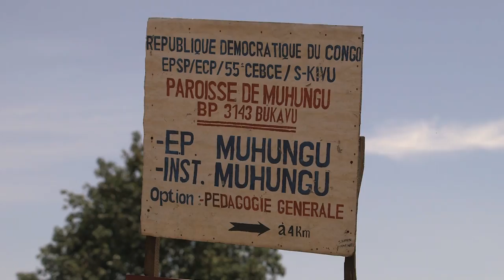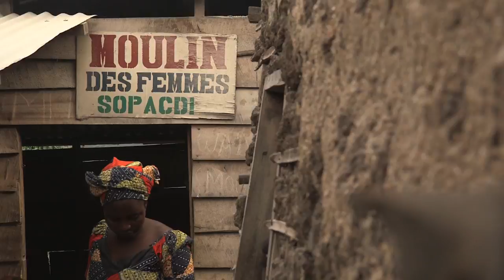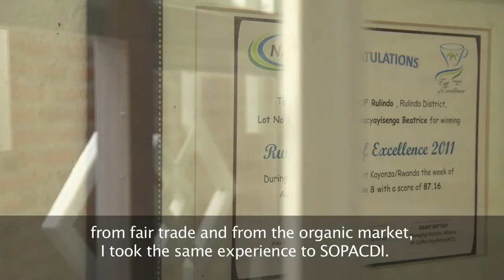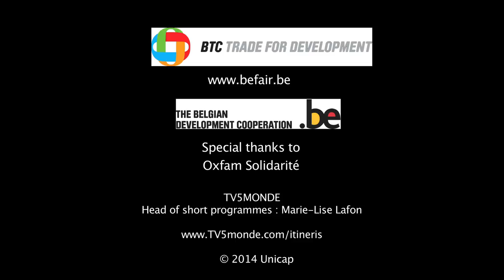Documentary Itineris Fair Trade Coffee from Kivu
The Democratic Republic of Congo, the second largest country in Africa, is a country which is eager to control its own destiny.
Itineris takes you to Kivu, on the borders of Rwanda and Burundi, and on the shores of the lake which bears the same name.
The province has been greatly affected by a series of wars, and the laws of the strongest and most violent still hold sway, but Kivu is developing.
The region's future seems to lie in the agricultural sector.
In the fabulous earth of the great lakes region grow some of the best young coffee plants in the world.
The Trade for Development Centre, a programme of the Belgian Development Agency which supports fair and sustainable trade, together with the Belgian NGOs, Oxfam-Solidarité and Oxfam-Wereldwinkels, provides support to the coffee-growing industry.